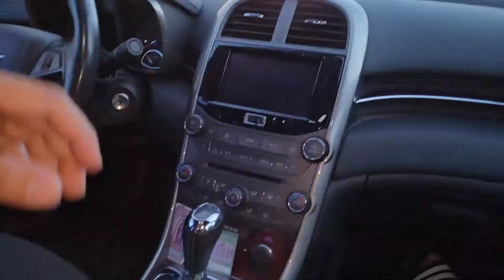Chevy malibu (2013-2015) center lights replaced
este e un video de respuesta de como remplasar los focos de enmedio del chevy malibu 2013

💡recordando que no soy un mecanico.
cualquier reparacion o servicio que le agan a sus autos basándose en mis videos es bajo su propio riesgo. mis videos son solo para compartir mis experiencias con las reparaciones que le hago a mis carros a lo largo del tiempo. son proyectos DIY

🙌muchas gracias por pasar a mi canal!!!